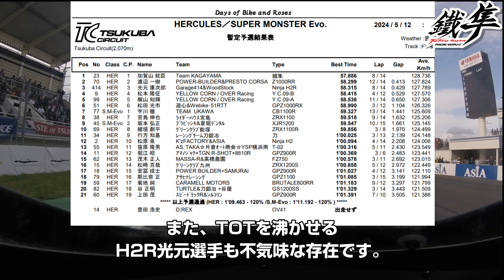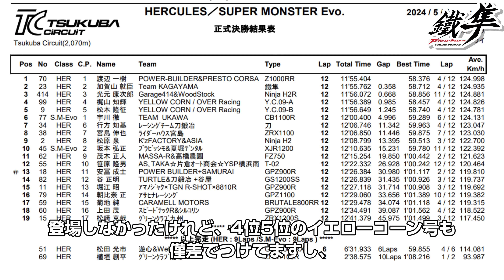神回バトル！テイストオブツクバ最速鐡隼オンボード動画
「好きは物の上手なれ」「継続は力なり」がモットー
動画を通じて沢山のバイク好きと繋がっていければと思っております。
私、普段は普通に会社で仕事しております。
もしよろしければ私企画の商品購入していただけるとこの活動も継続できて嬉しいです！beseショップです。
この動画、そして運営する北陸バイクフェスティバルを通じて、日本中の沢山のバイク好きと交流が出来ればいいなと思います。
ここからアマゾンでお買い物していただけると皆様の負担ゼロでアマゾンの売り上げの1%くらいが私の活動費支援になります。